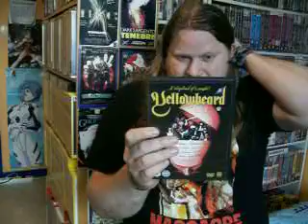Entry to StathisQauid Contest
My entry into StathisQauid´s contest. This is in the last minute but i hope i did it in time and that this video will do. Goodluck to everyone of my friends that entered! This is an awesome contest!